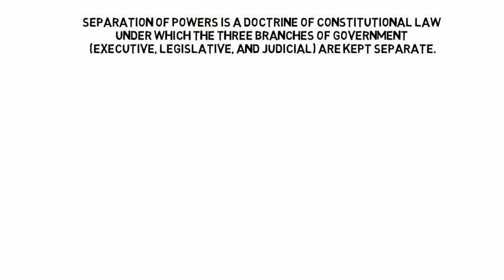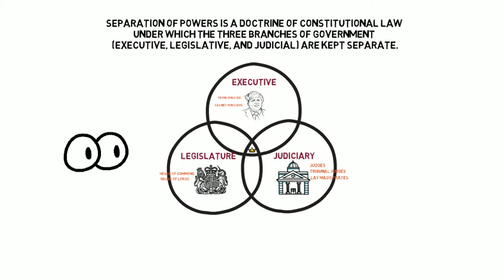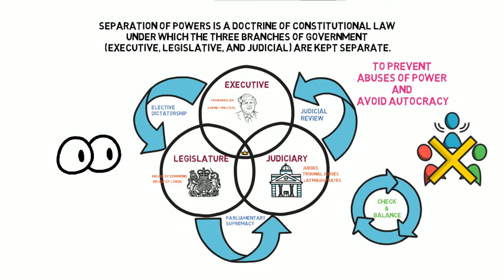Public Law - Chapter 4: Separation of Powers (Degree - Year 1)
Separation of powers refers to the division of government (executive, judiciary, and legislature) responsibilities into distinct branches to limit any one branch from exercising the core functions of another. The intent is to prevent the concentration of power and provide for checks and balances.

(a) Legislative – making of binding rules which apply generally (not merely to particular individuals)

(b) Executive – developing national policy, administration, foreign affairs, declaration and conduct of wars.

(c) Judicial – applying the law in criminal cases to individuals and resolving civil disputes according to law.